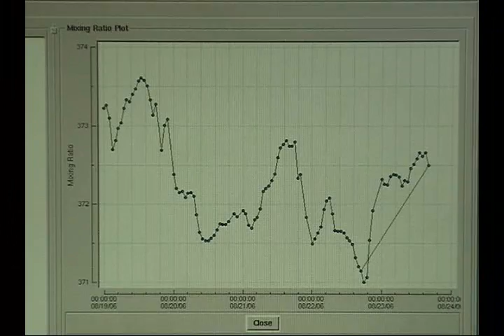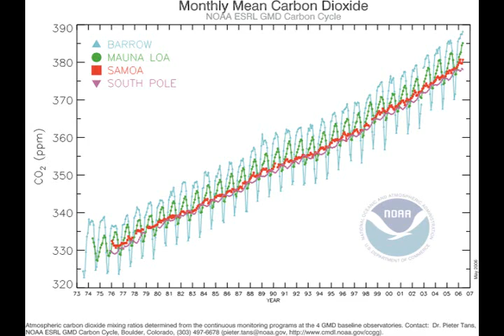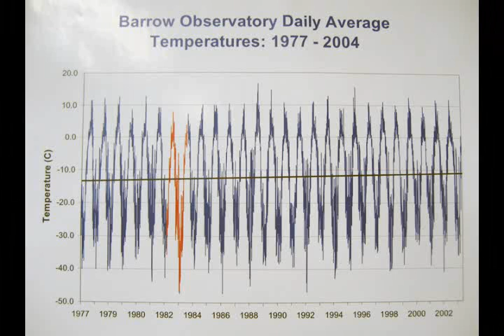NOAA's Barrow Arctic Observatory Overview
An overview of some of the research underway at NOAA's Barrow, Alaska arctic observatory.